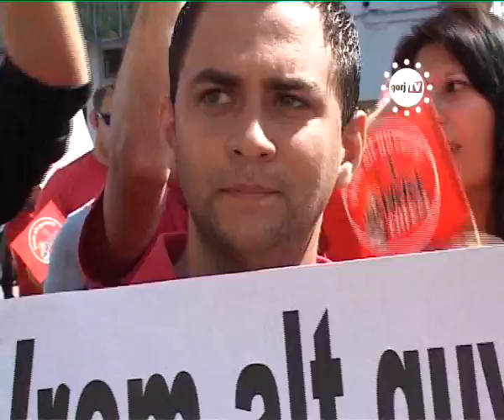STIRILE GORJ TV - PSD-ISTI AU IESIT IN STRADA.flv